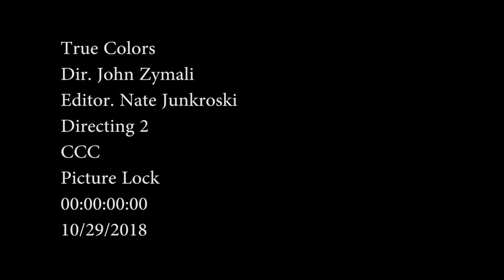True Colors Picture Lock 10 30 18